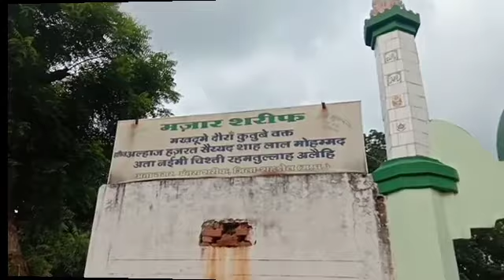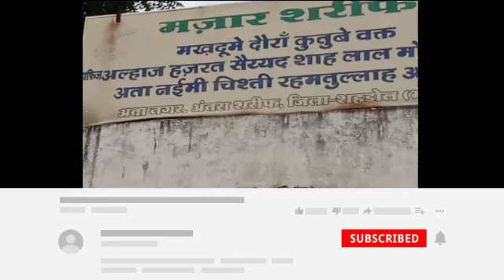antra Sharif dargah |dargah antra sharif shahdol|mazar antra shreef |antra majar|infomgm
dargah dargah sharif dargah pk maro ge maiya dargah hazrat sabir e pak piran kaliyar sharif dargah songs dargah video dargah hazrat sufi bismillah shah dargah qawwali dargah hazrat qutub e alam gangohi dargah pk maro ge maiya neer barsa pani
mazar mazar rajasthani song mazar par jana kaisa hai mazar sharif mazar sahab full movie mazar cartoon mazar qawali mazar cuisine mazar song mazar nama
urse razvi 2019 urse razvi 2018 naat urse razvi bareilly sharif urse razvi 2020 urse razvi 2018 urse razvi live urse razvi 99 urse razvi 2019 jamiatur raza urse razvi naat urse razvi naat sharif
ziyarat dargah ziyarat ashura ziyarat e ashura ziyarat ale yasin ziyarat imam hussain ziyarat e waritha ziyarat nahiya ziyarat ashura ali fani ziyarat ashura in urdu ziyarat karbala
ziyarat jiyarate madina jiyarate asura ziyarat ashura jiyarte varesa ziyarat e ashura ziarat ho mujhko isi pak dar ki ziyarat imam hussain ziyarat ale yasin ziyarat e waritha
00:29 main gate
03:41 hazrat jilani sahab

Google Maps link 👆 mazar antra
Antra Sarif Shahdol (Dargah Sarif --Hazrat sayed sha lal muhammad Ata saloni chisht rahmatullah ) حضرت سید شاہ لال محمد عطا نعیم چشتی رحمتللھ علیہ درگاہ شریف
Antara, Madhya Pradesh 484001

हर महीने उर्दू की 22 तारीख को मजार में फातिहा होती है अस्र से मगरिब के बीच में
इस मजार की बहुत सी करामतें शादिर हुयी है अभी तामीरी काम चल रहा है आप सब इसमे हिस्सा ले सकतें हैं हिस्सा लेने के लिए कमेटी के लोगों से सम्पर्क करें

गोहपारू दरगाह शरीफ | Dargah sharif gohparu Shahdol
Fifty annual Ursh-e-Mubarak of Hazrat Baba Sarkar-e-Kalimi was celebrated at Gohparu in Shahdol district
The 50th Ursh Mubarak of Hazrat Baba Sarkar Kalimi Sahib was made in Gohparu Mazar Sharif of Shahdol district,